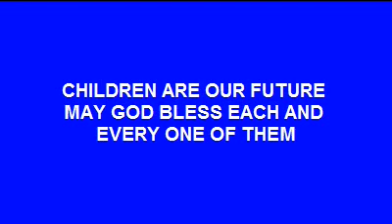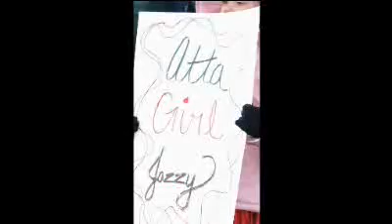Run With Jazzy.wmv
Just some of the young people Jazzy has met along her journey accross America